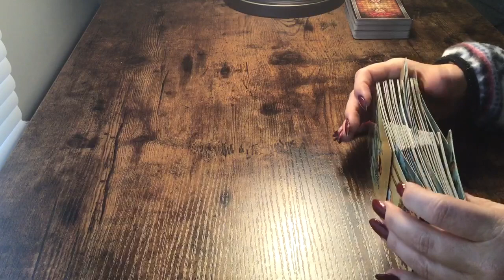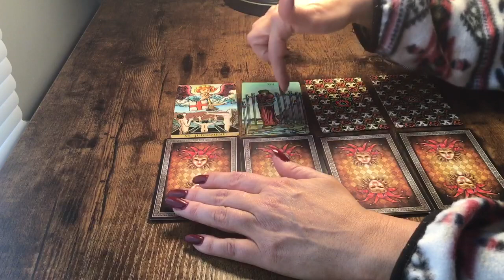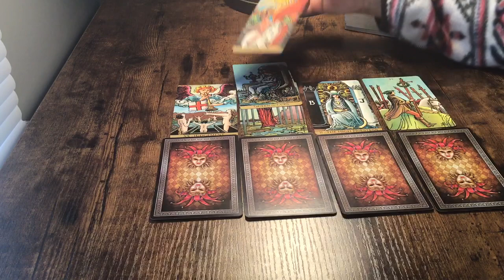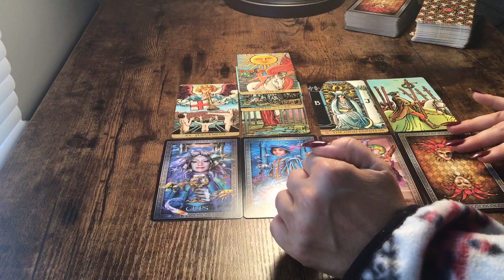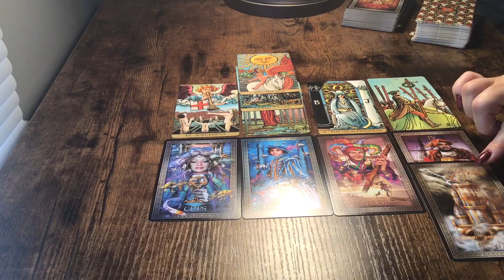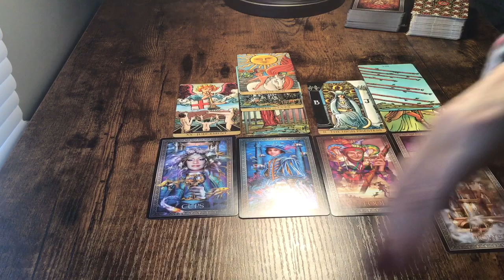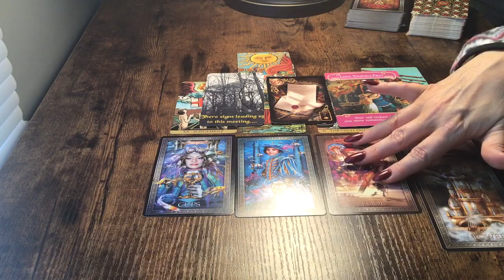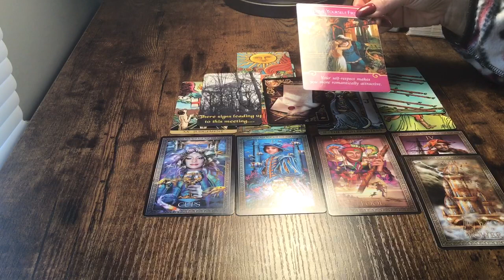LIBRA...DECEMBER 2019...THEY ARE JUDGING THEMSELVES HARSHLY!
SAME DAY READINGS ON THURSDAYS DURING DECEMBER!!
30 MINUTE READING-$69 2-3 Questions
15 MINUTE READING-$35 1 Question

60 Minute Readings $85(3-4 questions)

1. Your first name and zodiac sign and your person’s name and zodiac sign
2. The questions that are on your mind.
3. Proof of your payment

Show less